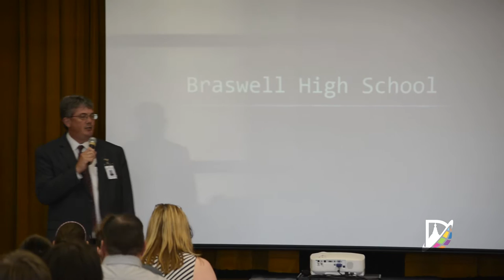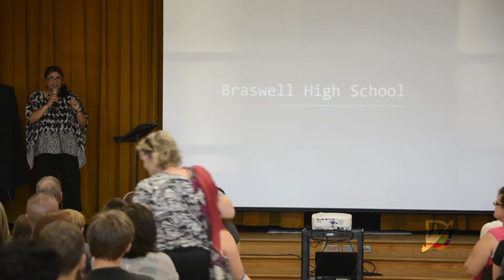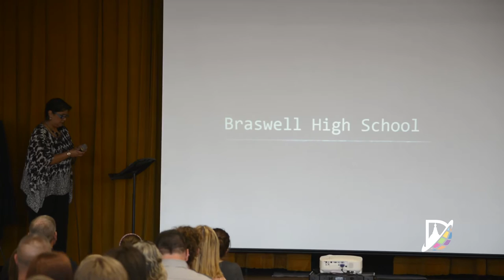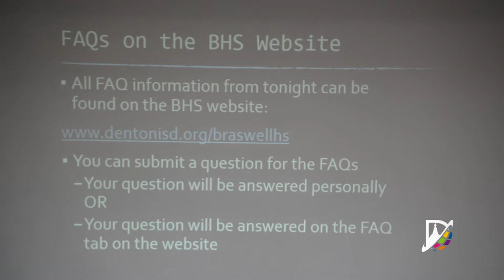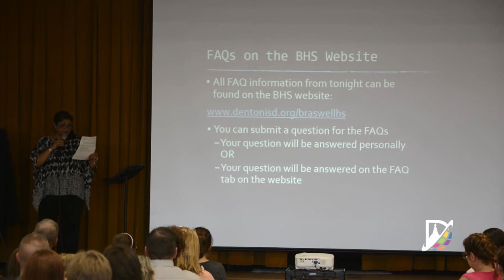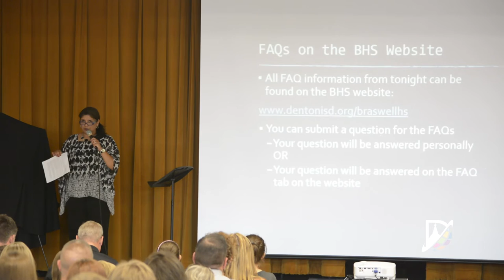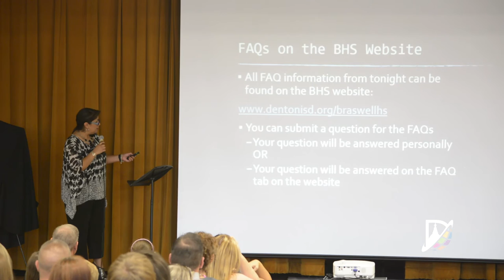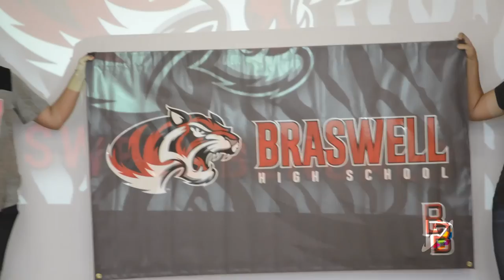Braswell High School Mascot Reveal Sept 10, 2015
On Sept. 10, 2015, Principal Lesli Guajardo and Campus Athletic Director Cody Moore revealed the mascot, logo and school colors for Braswell High School. Braswell, Denton ISD's fourth comprehensive high school, is scheduled to open for the 2016-17 school year.